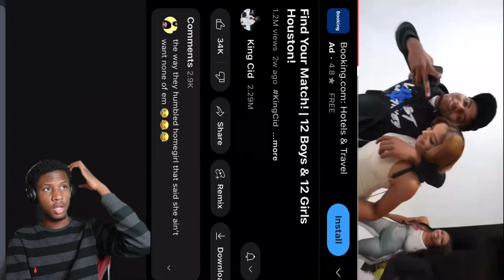Why She Do Him Like That??? Find Your Match! | 12 Boys & 12 Girls Houston! (Reaction)